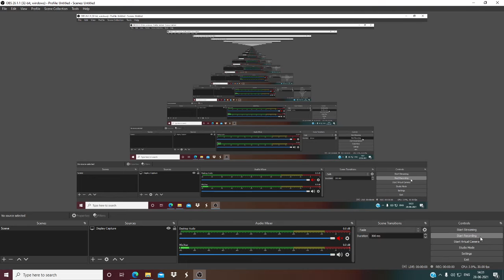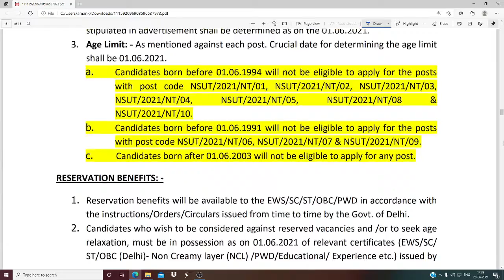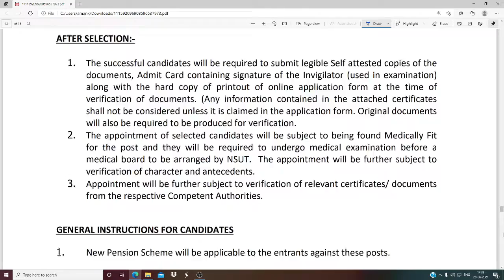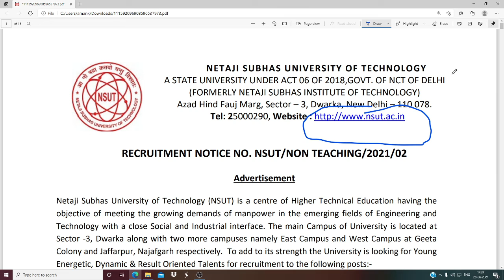recruitment in university of technology in delhi / 2021/ Aa1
netaji subhash university of technology recruitment  2021

netaji subhash institute of technology recruitment 2021
 nsut
nsit
Aa1

 nsut
nsit

 nsut
nsit

 nsut
nsit
NSIT DELHI RECURTMENT 2021 || NSUT DELHI Group B, C RECURTMENT FOR NON TEACHING POST|nsit exam date